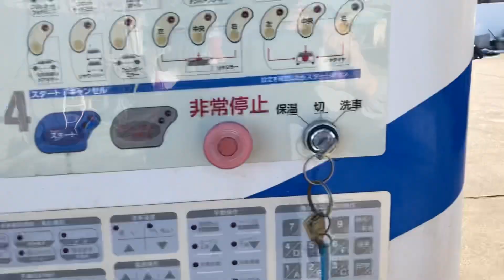洗車機「スカイ5」を見る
操作パネルにyasuiとありました